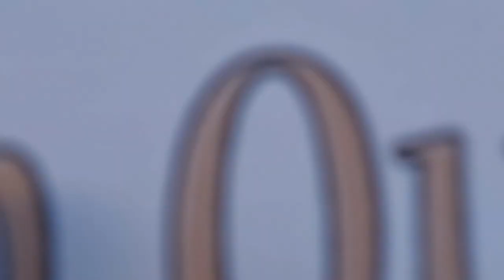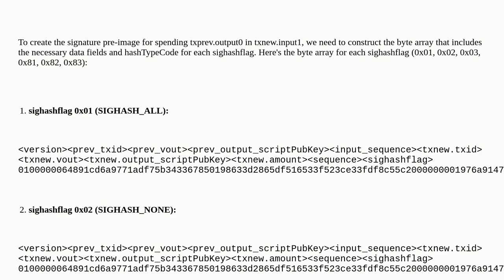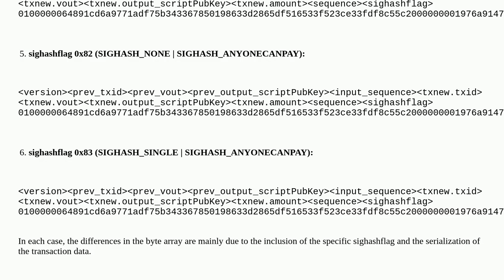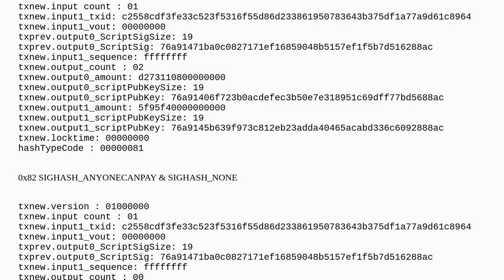Bitcoin: hashTypeCode/sighash flag example byte arrays for each type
hashTypeCode/sighash flag example byte arrays for each type

A special thanks goes out to the community

  sighash sighash-flags transactions transaction-verification signature